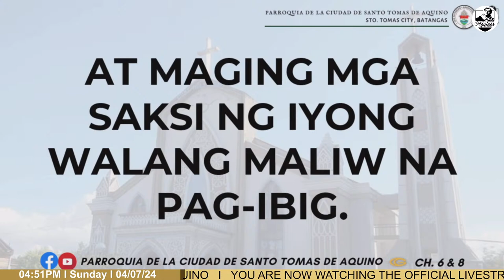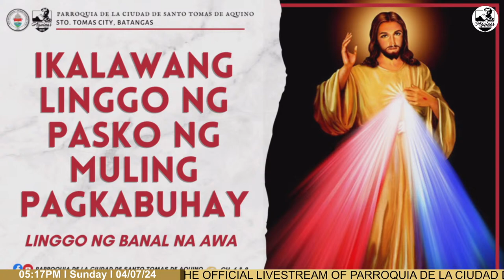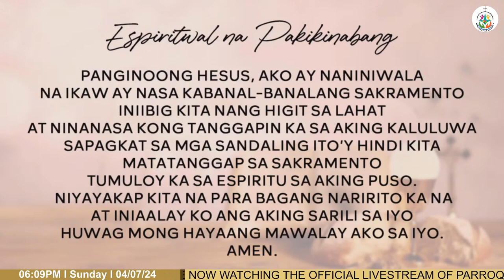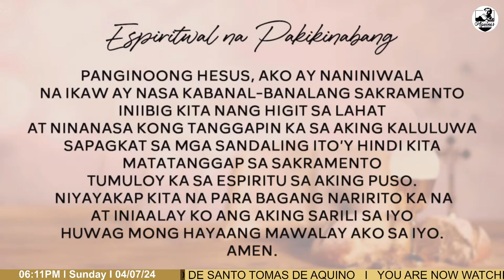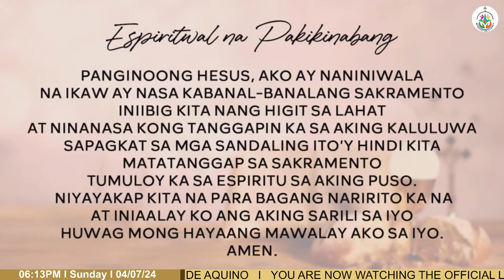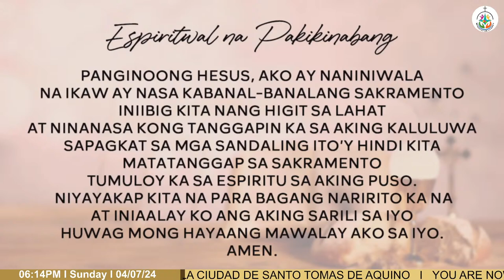IKALAWANG LINGGO NG PASKO NG MULING PAGKABUHAY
LINGGO NG BANAL NA AWA

IKA-07 NG ABRIL 2024  I  5:00 PM
TAGAPAGDIWANG: REV. FR. TOM VILLAFRANCA